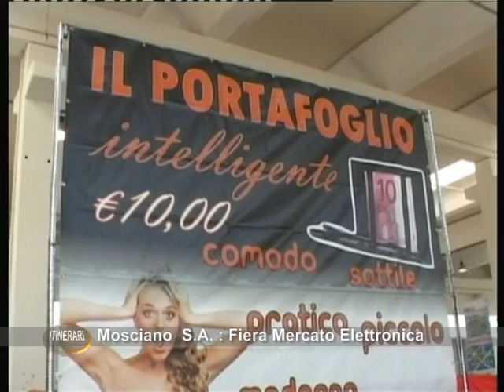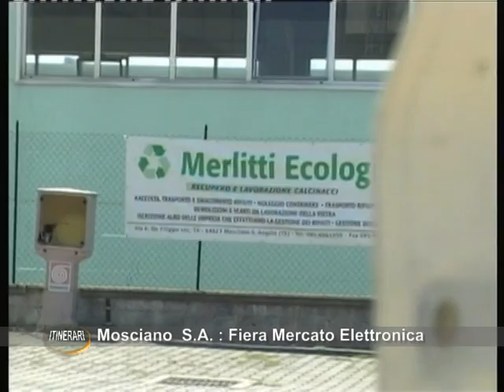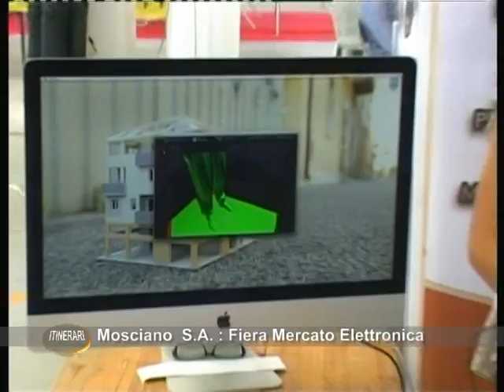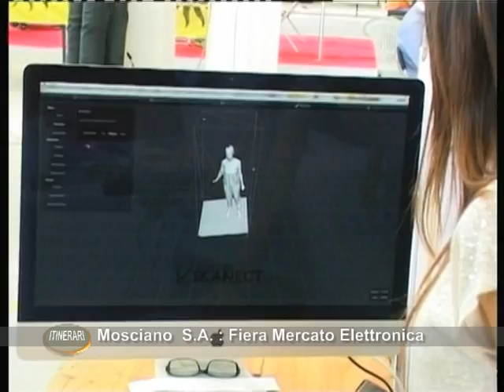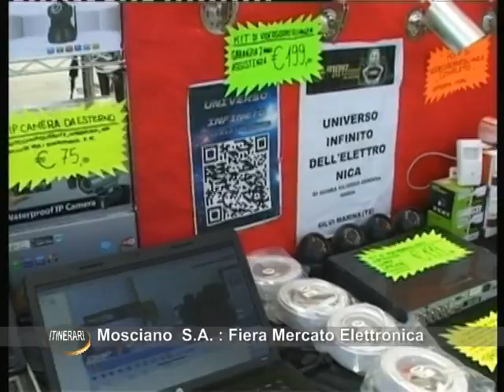MOSCIANO S A fiera dell elettronica